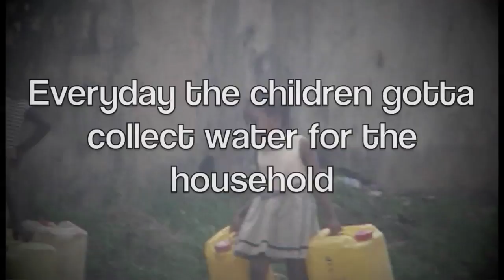Conakry, Guinea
Here is some footage I shot in west Africa 07'. I'm going to post more soon.